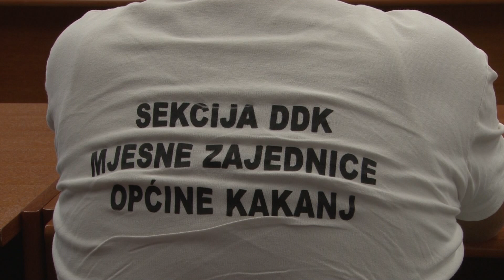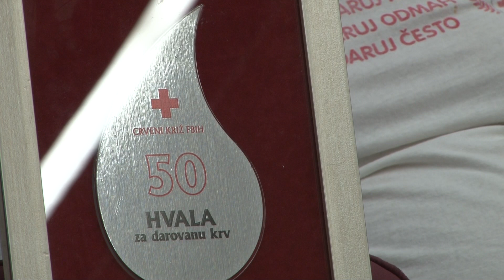Obilježen Svjetski dan dobrovoljnih darivalaca krvi